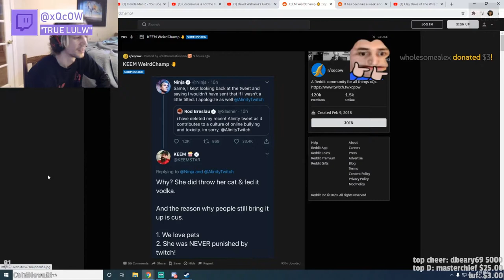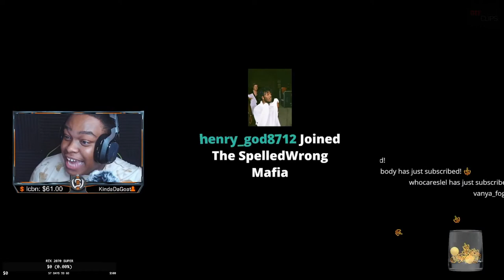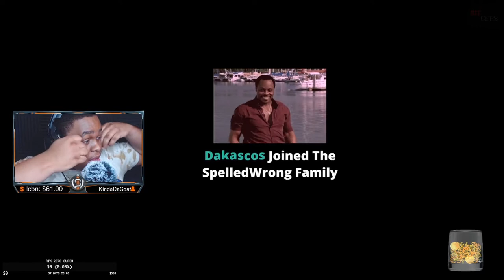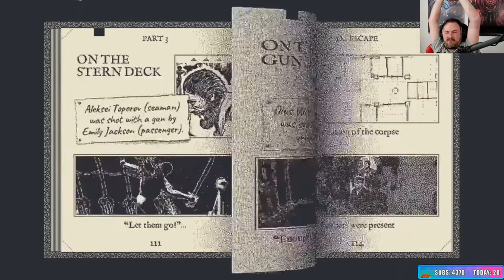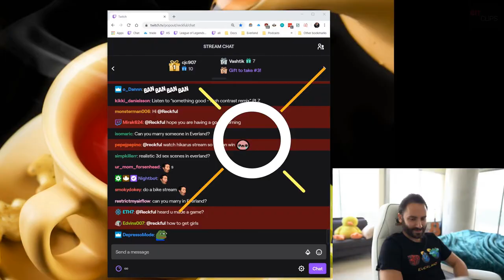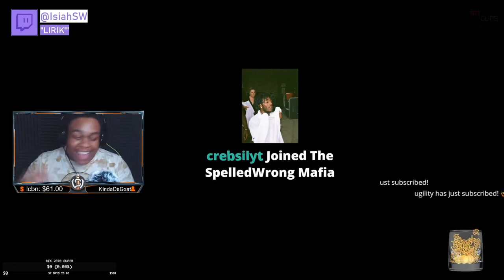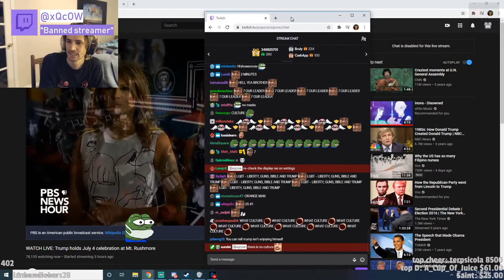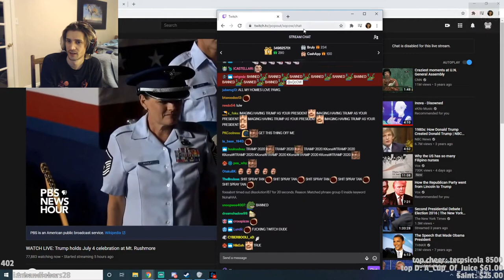TOP Twitch Moments of The Day | #54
Welcome to the series "top twitch moments of the day" where I post daily top twitch clips for you guys to enjoy!